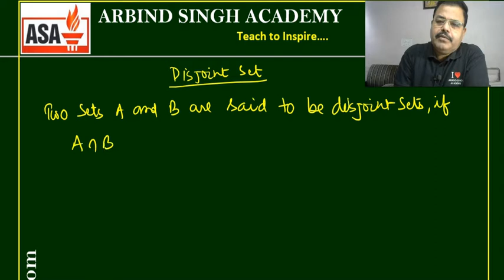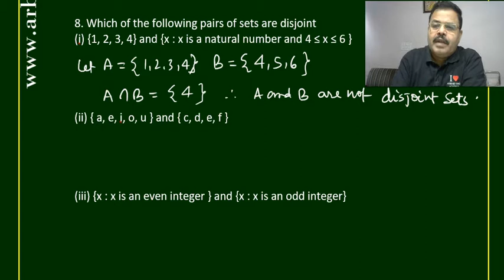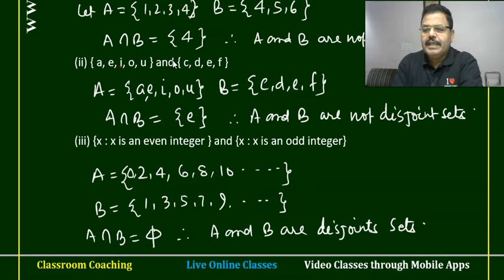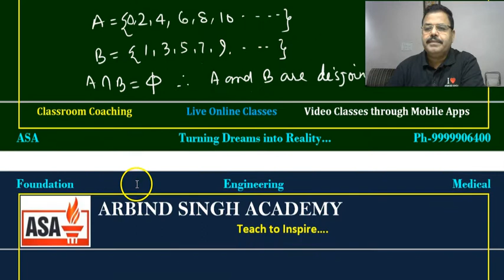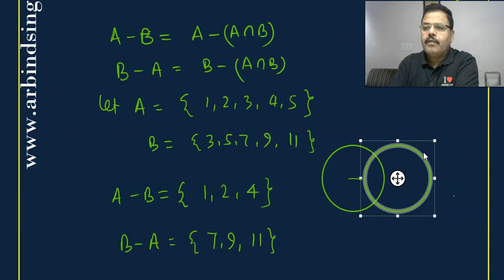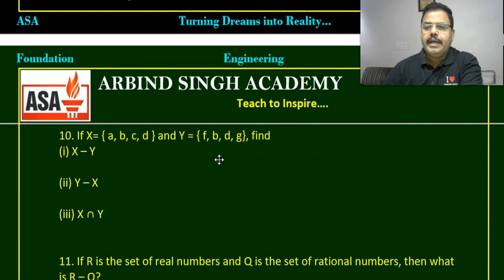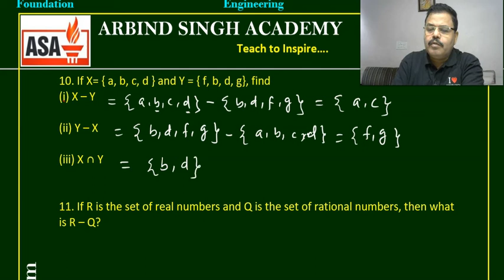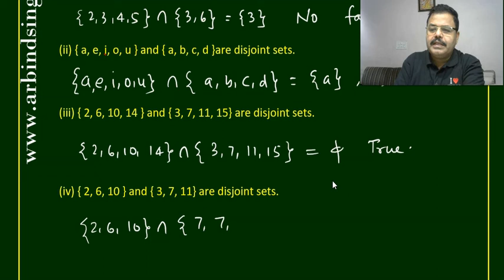SET THEORY FOR CLASS 11 PART-05